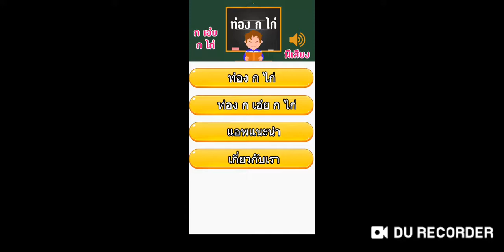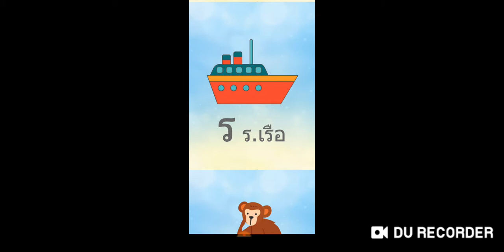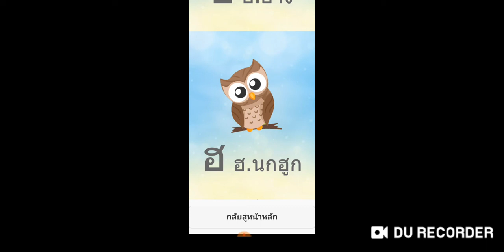ฝึกท่อง ก - ฮ โดยแอปท่อง ก ไก่ มีเสียง